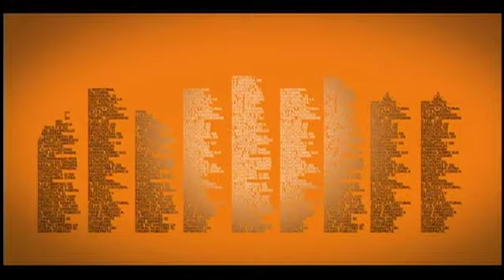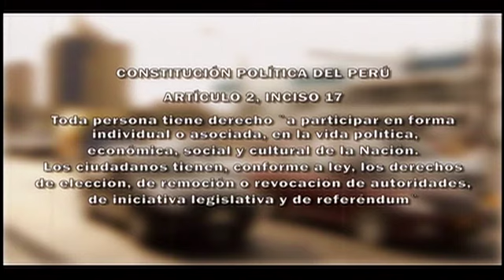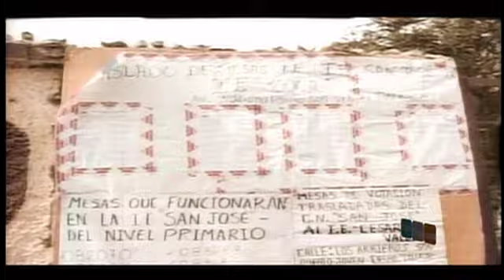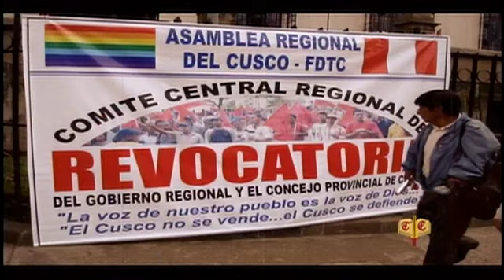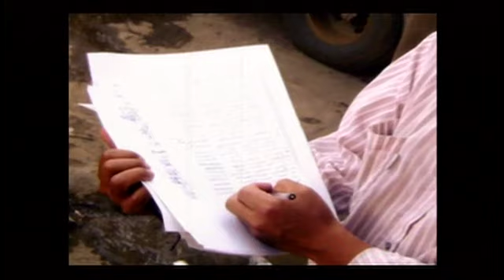Tus Derechos: Revocatoria de Autoridades - Cap 1